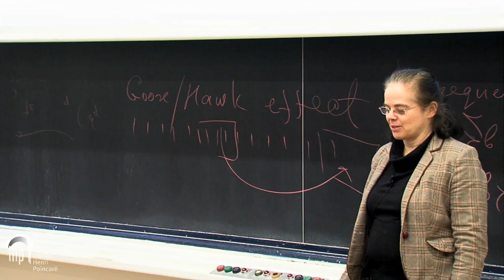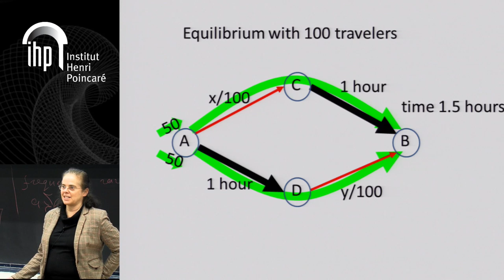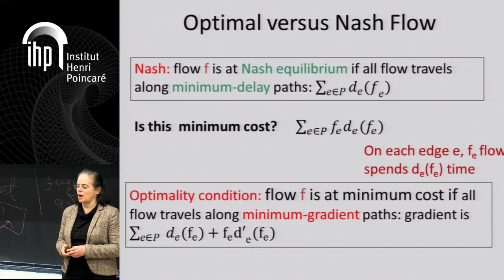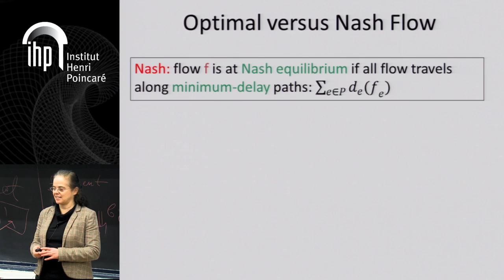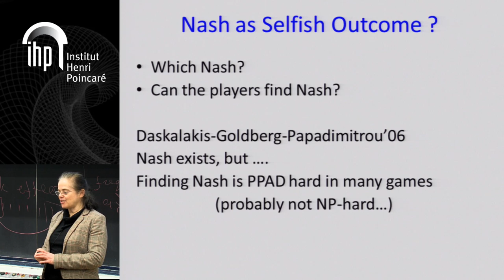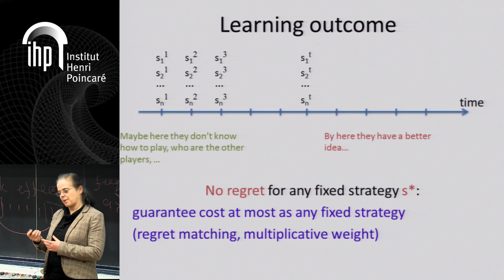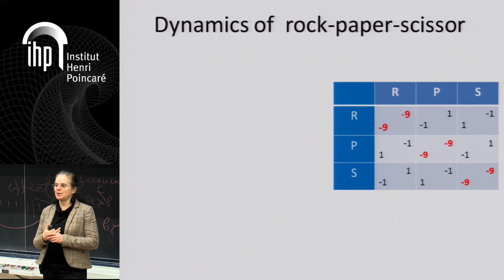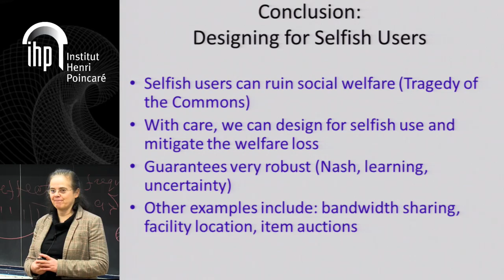Abel in Paris - Éva Tardos (Cornell University): "Quality of equilibria and effect of learning...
Abel in Paris - Éva Tardos (Cornell University): "Quality of equilibria and effect of learning in games"

￼￼￼Éva Tardos est professeure en informatique à l’université de Cornell (Ithaca, New York). Sa recherche porte sur des algorithmes appliqués aux jeux en réseaux et aux ventes aux enchères. Éva Tardos a été lauréate du prix Fulkerson en 1988. Ce prix récompense les articles remarquables parus dans la presse scientifique dans le domaine des mathématiques discrètes. Elle a remporté le prix Gödel en 2012.